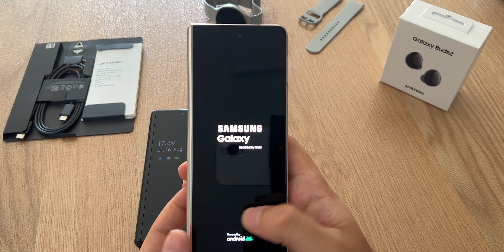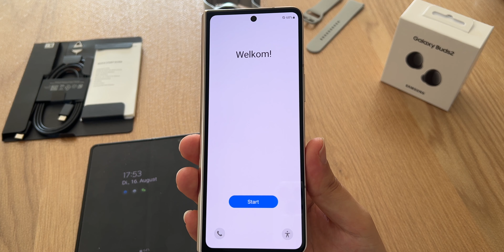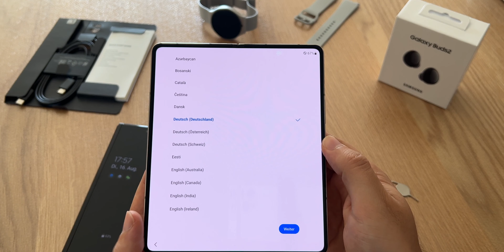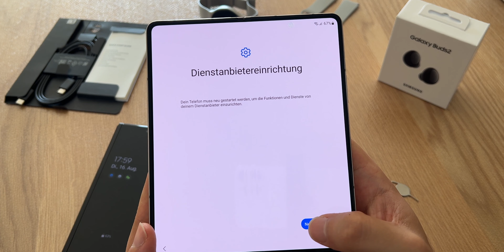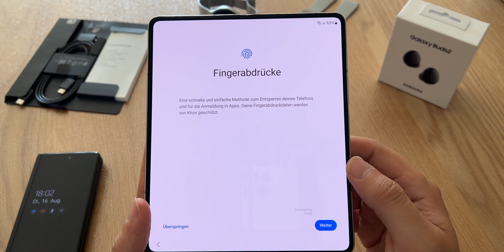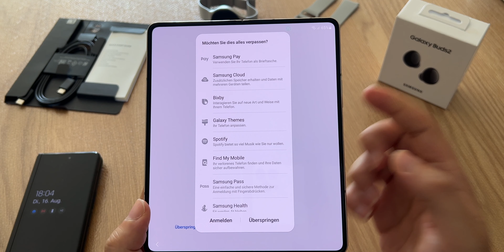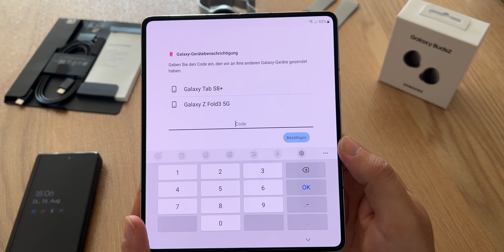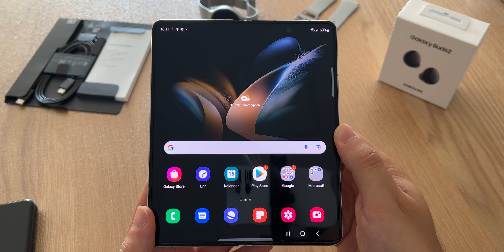Samsung Galaxy Z Fold 4 unboxing | deutsch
Hallo meine Besten. Es ist kaum zu glauben, aber Samsung hat mich dieses Jahr überrascht. Ich habe mein Z Fold 4, 10 Tage vor Markteinführung erhalten. Das ist definitiv eine Wiedergutmachung für das letzte Jahr. Denn ich hatte das Z Fold 3, knapp 1 Monat nach Markteinführung bekommen. In diesem Video packen wir es zuerst aus, und dann werfen wir einen Blick auf den Lieferumfang. Ich zeige euch, was es Neues gibt, und schließlich richten wir es ein. Als Bonus entfernen wir noch alle Folien. Ich wünsche euch viel Spaß.

Z Fold 4

Videokapitel:
00:00 Willkommen & Abonniert kostenlos meinen Kanal
01:00 Unboxing & Lieferumfang
05:00 Neuerungen
09:52 Einrichten
19:14 One More Thing (Bonus)